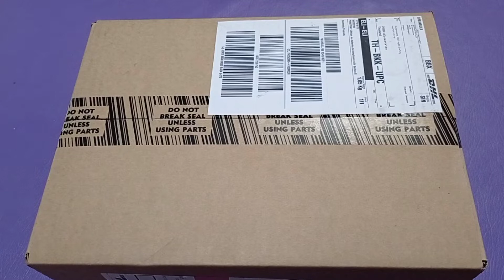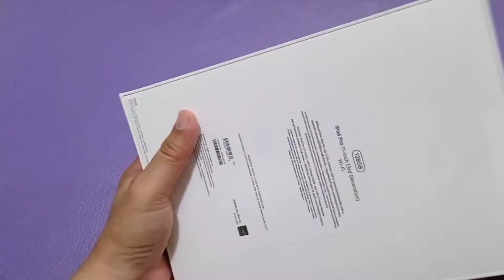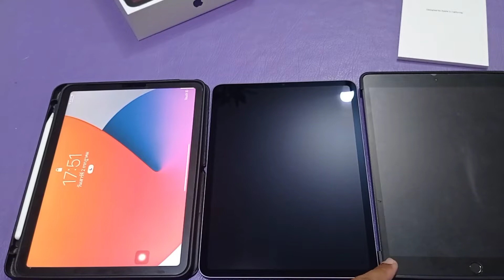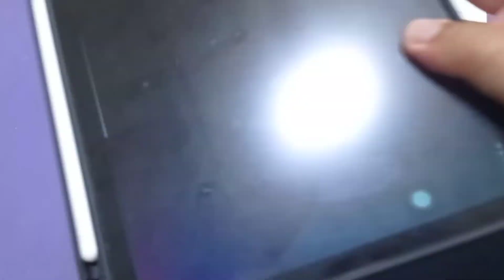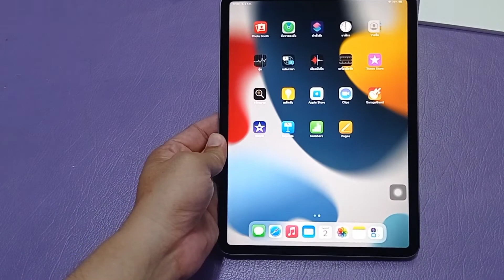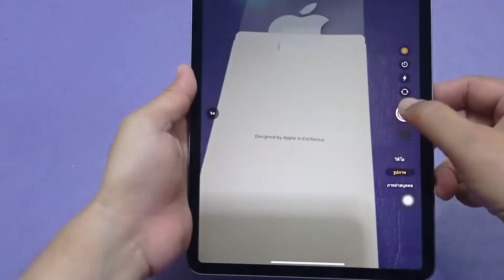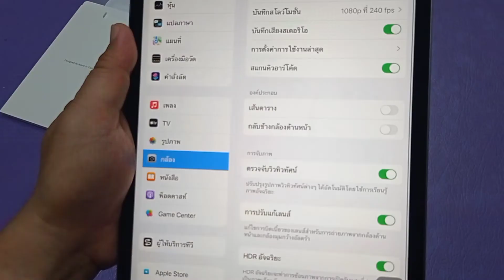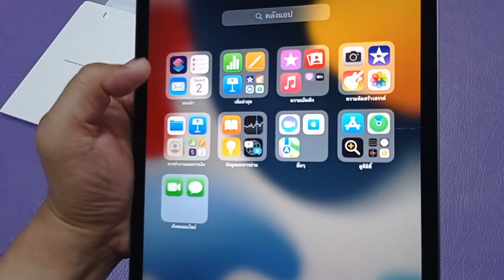แกะกล่อง ipad pro gen 3 128 GB pro back to school